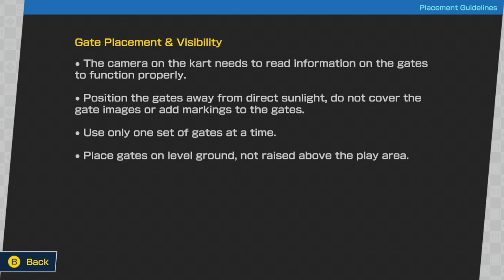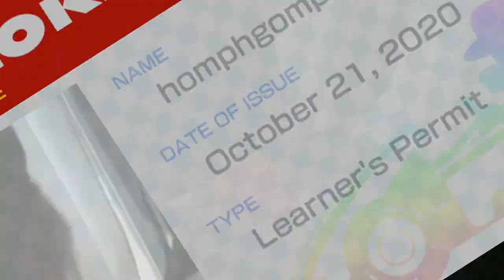Let's Check Out - Mario Kart Live: Home Circuit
We take a look at the surprisingly impressive Mario Kart Live: Home Circuit, and my corgi does not know what to think about it